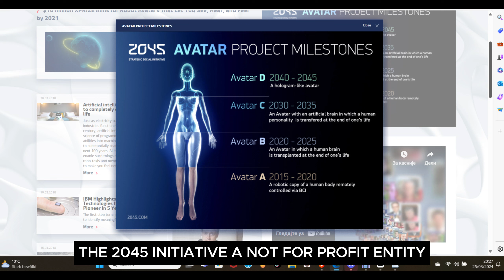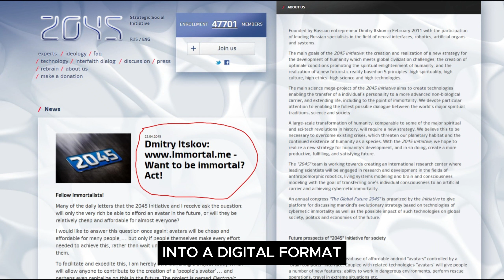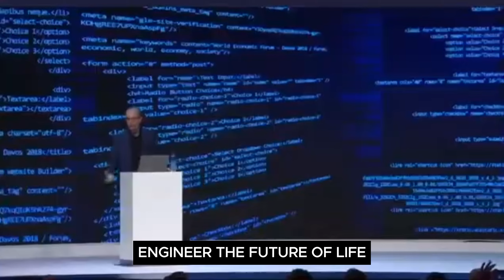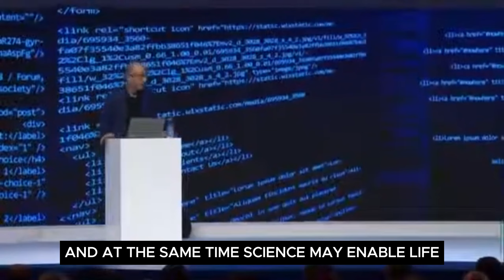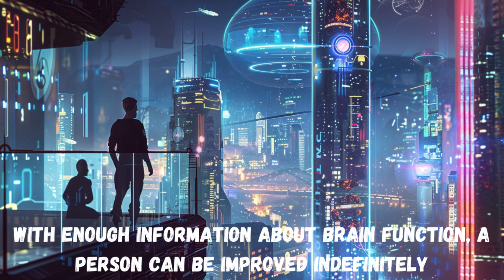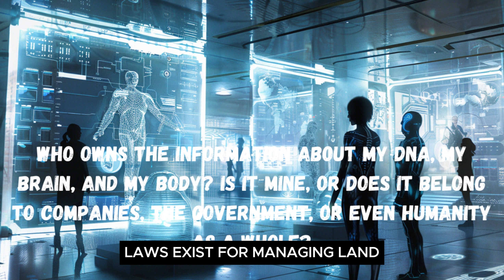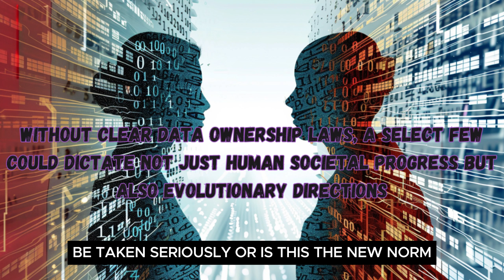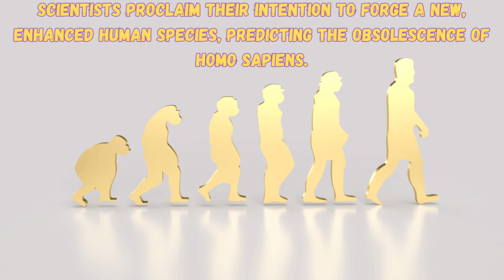Artificial Intelligence: Unlocking Immortality or Humanity's Greatest Threat in World History 1/7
Artificial Intelligence: Unlocking Immortality or Humanity's Greatest Threat in World History (EPISODE 1/7)

In this thought-provoking video, we delve into the dual nature of Artificial Intelligence (AI) and its potential to redefine the boundaries of life and death. Is AI the key to unlocking eternal life, or does it pose the greatest threat to humanity's future? Join us as we explore the cutting-edge of AI technology, featuring insights from leading thinkers like Elon Musk and Yuval Noah Harari. From the labs of MIT to the discussions on the Lex Fridman podcast, we uncover the promises and perils of AI. Don't miss this deep dive into one of the most fascinating topics of our time.

Video Credit: @globalnews